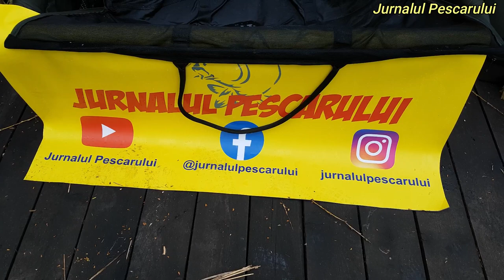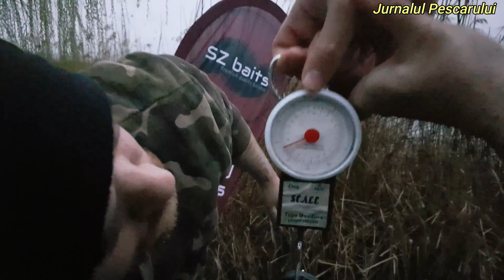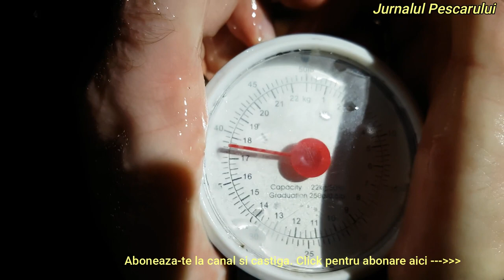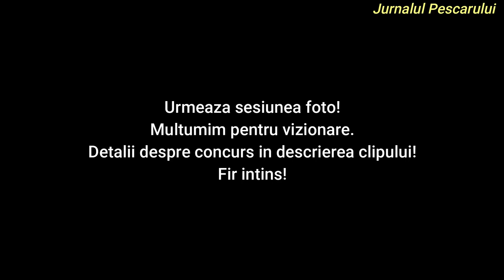Aventuri la pescuit in luna martie- partea a II-a. Pescuit la crapi record pe balta Lazar Alexandria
Fire intinse!